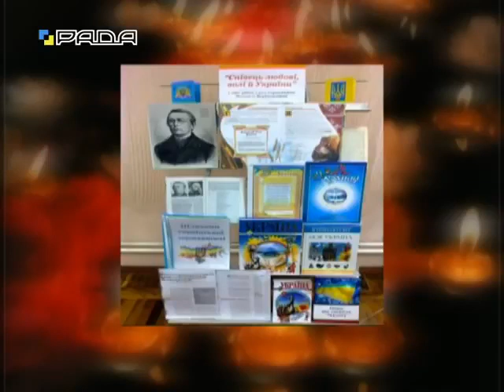Михайло Вербицький: Ірина Фаріон про маловідоме з життя автора Гімну України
Велич особистости — авторський цикл Ірини Фаріон. Тема програми:  український композитор, хоровий диригент, священик, автор музики державного гімну України "Ще не вмерла Україна" — Михайло Вербицький. Відеофрагмент трансляції телеканалу "Рада" від 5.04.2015

Дякуємо за вподобайку 👍 цьому відео 👏
Допомагайте в поширенні Українського контенту!
💙💛 Слава Україні! ❤️🖤